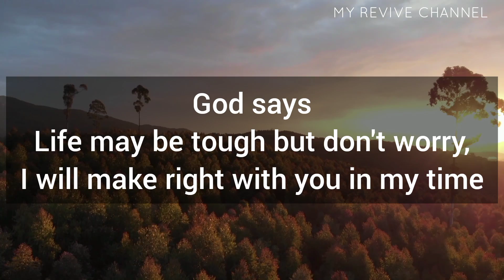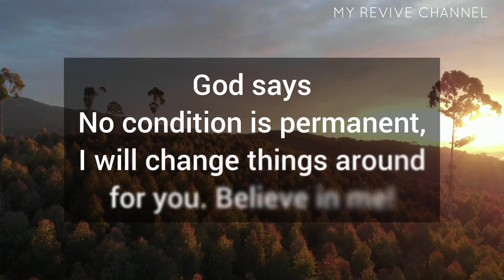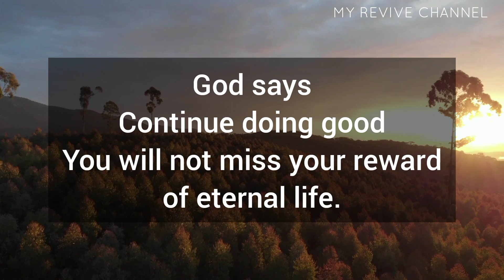GIVE GOD YOUR 1MINUTE AND SEE YOUR LIFE CHANGE FOR GOOD‼️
god message
god message for me today
gods message
jesus message
god says
god
jesus
christian motivation
universe message
angel message
god's message
gods message for me
jesus quotes
prophetic word
god affirmation
faith quotes
god quotes
god helps
god's message for me
jesus christ
god message today for me
angel
universe
god blessings
gods massage
god messages
angels message
jesus says
god msg
whatsapp status
lord message
angel numbers
god says to you
god say
gods messages
gods blessing message
bible
quotes status
god keeps hold
prophetic words
new god message
angel messages
life quotes
quotes god
bible message
bible quotes
godly quotes
god message tarot
loa tips
gratitude
gospel
prophetic
11:11 urgent message from god
message
godkeepshold
god letters
lawofattraction
1111 urgent message from god
money
manifestation
affirmations
abundance
financial freedom
prayer
universe gift
miracles
angelic blessings
positive affirmation
jesus blessings
grateful positive minds
morning affirmations
guided meditation sleep
loa
angelic numbers
angels
1111
angel signs
universe messages
angels messages
worry
faith
manifest all your wishes
fear
hope
christian encouragement
christian inspiration
overcome
christian
christ
encourage
manifest wishes fast
inspirational
motivational
angel blessings
jesus motivation
christian quotes
prophet
affirmation
quote